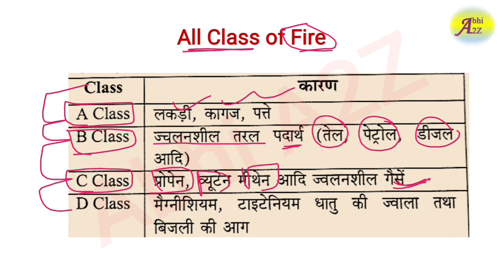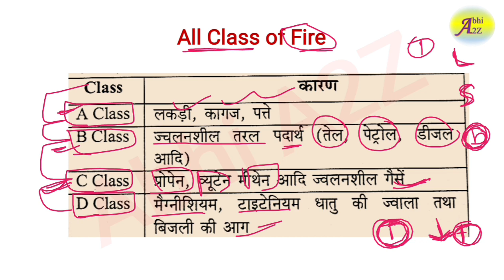khazana video by Abhi A2Z | ITI Important Topic by Abhi A2Z | Fitter Khazana_Video Drdo set 7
For pdf

Fitter khazana video by Abhi A2Z | ITI Important Topic by Abhi A2Z | Fitter Khazana_Video Drdo set 7